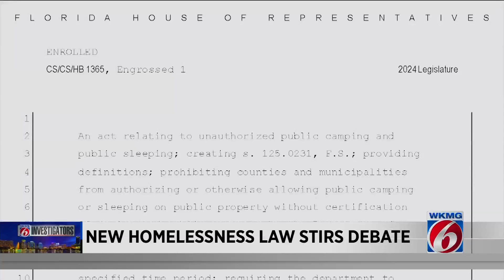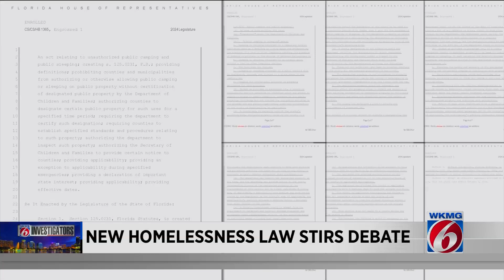Beds, laws, lawsuits: The math of homelessness in Central Florida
Central Florida faces a stark “math problem” when it comes to addressing homelessness. Available resources simply don’t add up to meet the demand.
According to the Homeless Services Network’s 2024 Point-in-Time census, Orange, Osceola, and Seminole counties collectively reported 2,776 people experiencing homelessness. This group includes individuals staying in shelters, living in cars, and sleeping outdoors.
However, the same census revealed a critical shortfall in shelter availability. Across these three counties, only 709 shelter beds are available—just one-fourth of what’s needed to accommodate the homeless population.